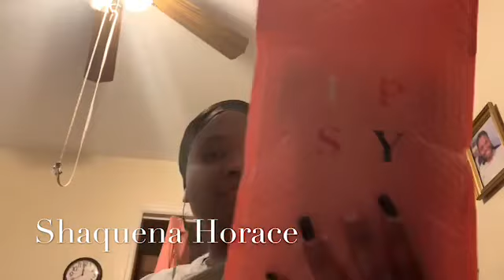Unboxing February IPSY Bag